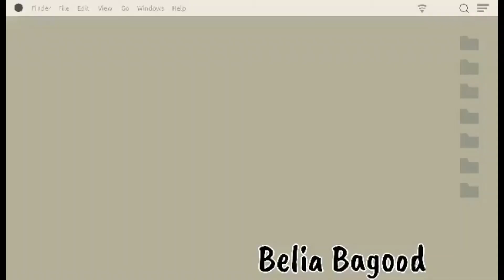Planted Potatoes Att The Farm Part 2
Pag Masipag My Hihintaying Pitasin Buhay Sa Farm Happy lang